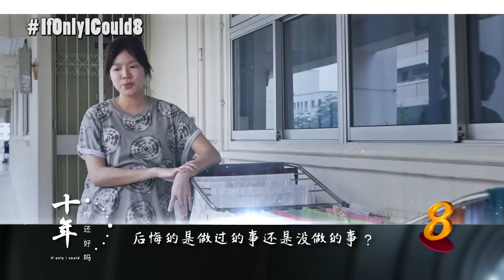If Only I Could 《十年。。。你还好吗》The Cast Looking Back